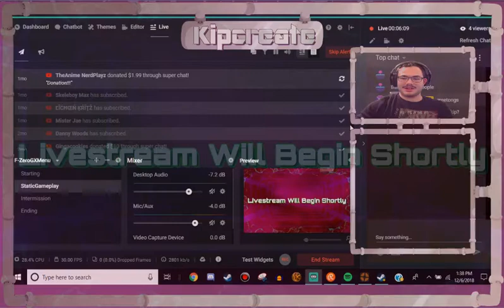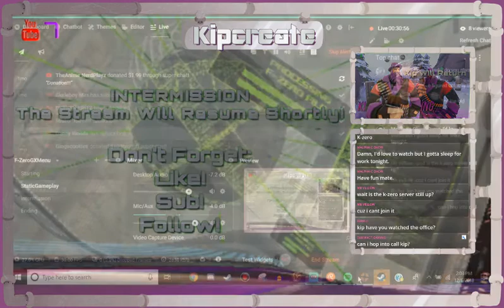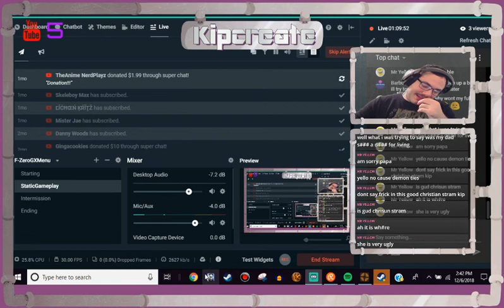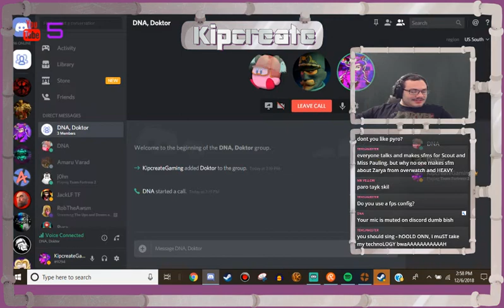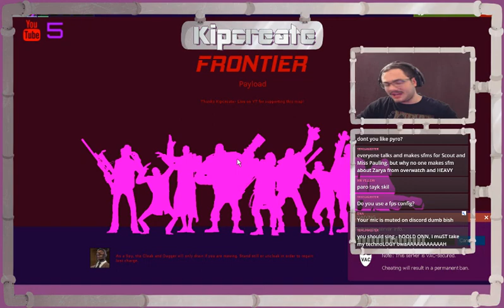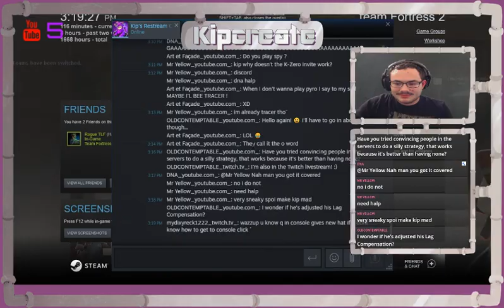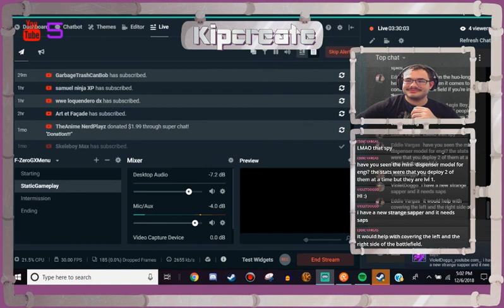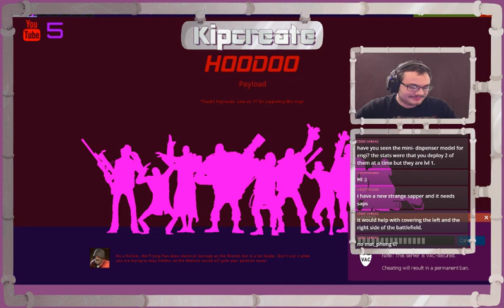[TF2] Return of the Kip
I'm not dead, I swear.

Jin

Chat Rules:
1. Keep it clean. Nothing discriminatory, deragatory, or cruel.
2. Don't spam.
3. You can @ me, but don't abuse it.
4. Listen to the Mods. They wield my power... but not the purple. It is too much for them.
5. Leave politics/religion/tragedies out of it. We're all here for a good time, and all that kills the mood.
6. Have fun!

Links!

I know it's an annoying thing to keep saying, but it really does help.